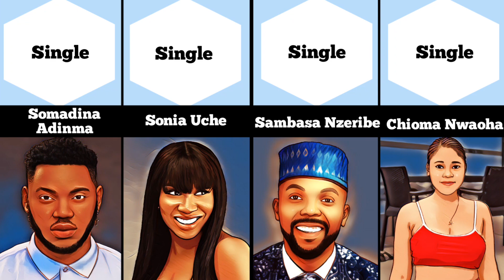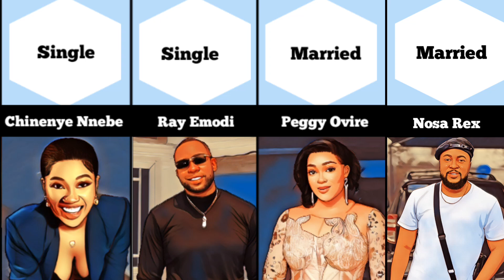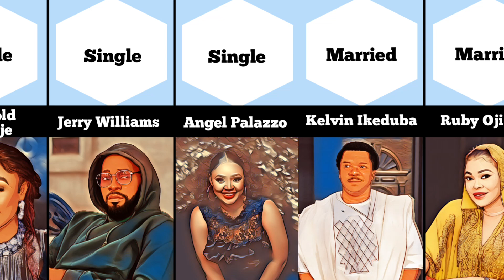FAMOUS NOLLYWOOD ACTORS/ACTRESSES AND THEIR MARITAL STATUS